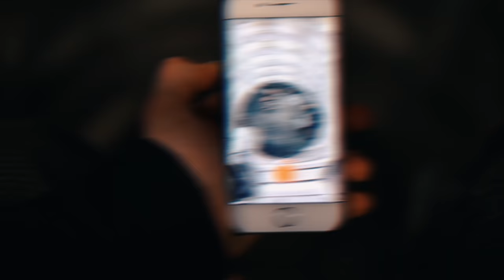Visual Vibes | Zurich Airport | Sony a6500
Me and my team @team_zhx went out exploring new spots nearby Zurich. We found that really big parking house at the Airport. This is my visual representation of it.

     Sony 18-105mm 4
     Samyang 12mm 2
Edited on:   Premiere Pro
     After Effecs - Handy seamless Transitions